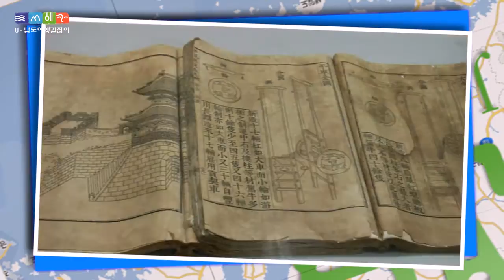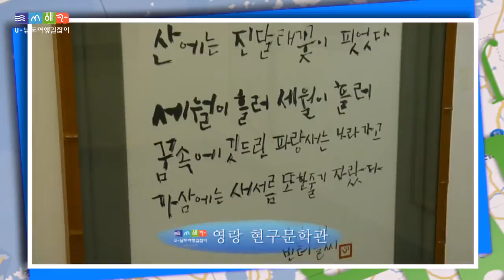강진 [강진군.홍보CF]